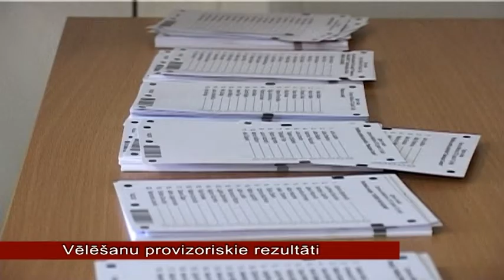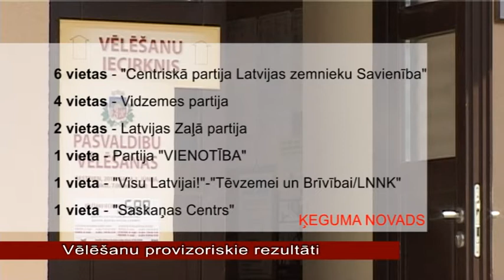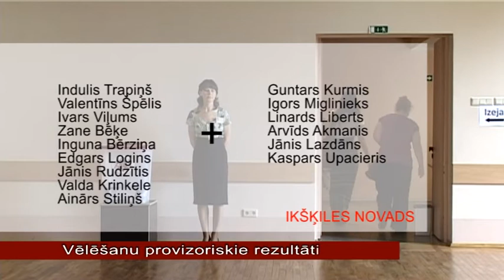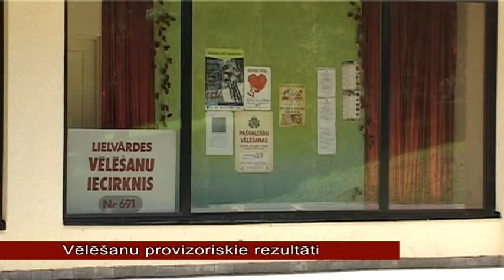OgresTV: vēlēšanu provazoriskie rezultāti (04.06.2013)